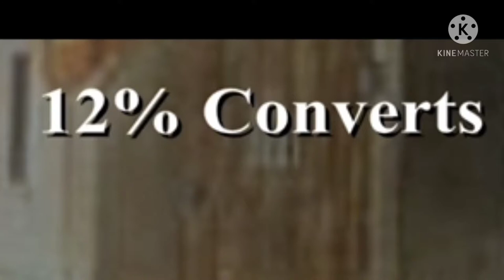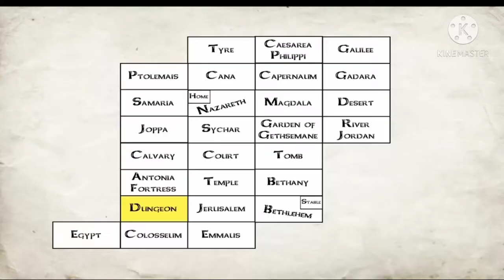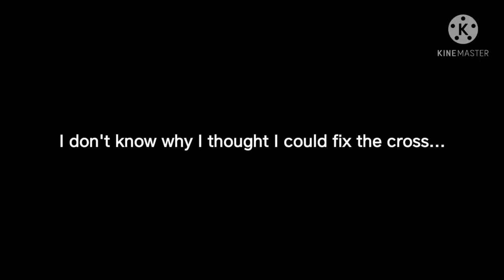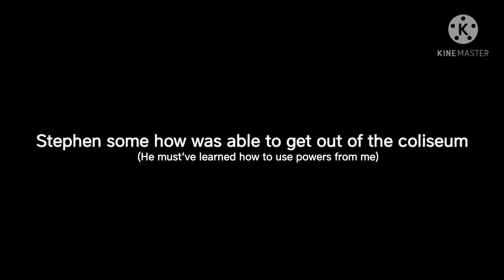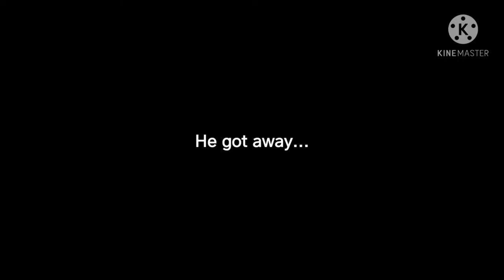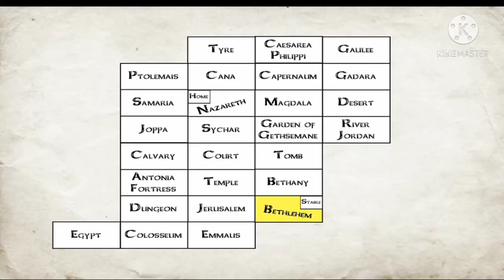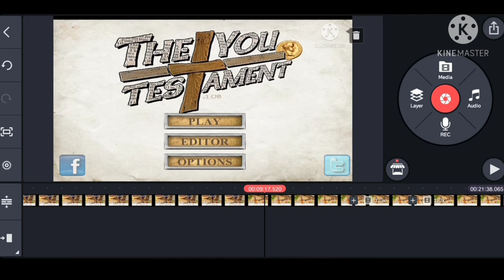The You Testament , Bonus Episode #1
Let's see what Purple Rain is up to now that his mentor is no longer with him

(Insert beautiful title here)
Mario Party - Jungle Adventure
DKC 2 - Funky's Flights
Professor E.Gadd - Luigi's Mansion
Sneaky Mischief - Hakan Erickson